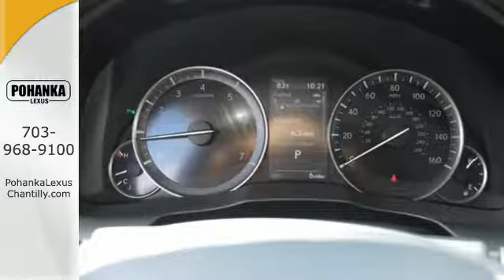New 2017 Lexus ES Chantilly Dale City VA DC, MD ESHU71997 - SOLD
Year: 2017
Make: Lexus
Model: ES
Trim: ES 350 FWD
Engine: 3.4 L V6 Cyl.
Color: 223
Interior: LB13
Stock #: ESHU71997
VIN: 58ABK1GG6HU071997

Address:
13909 Lee Jackson Memorial Hwy